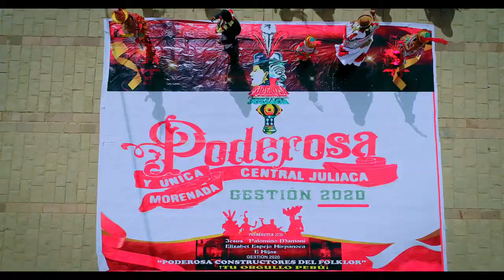MORENADA 2020 - TENGO SED (AJARA DEL ANDE)